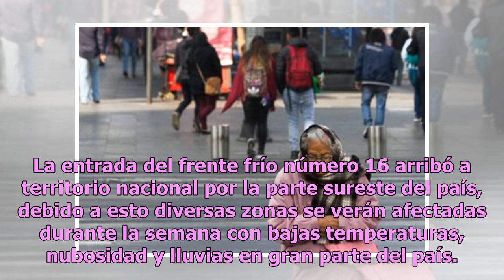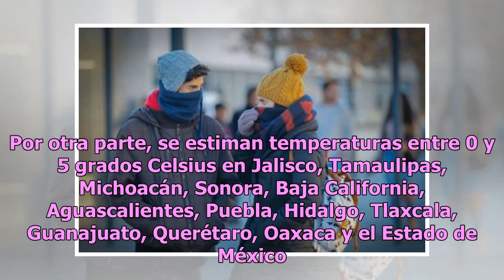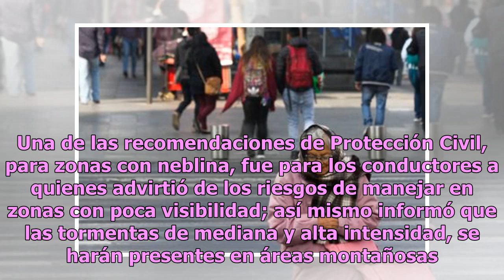Frente frío número 16 amenaza a territorio mexicano con bajas temperaturas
La entrada del frente frío número 16 arribó a territorio nacional por la parte sureste del país, debido a esto diversas zonas se verán afectadas durante la semana con bajas temperaturas, nubosidad y lluvias en gran parte del país. EL Servicio Meteorológico Nacional (SMN) informó que durante toda la ...